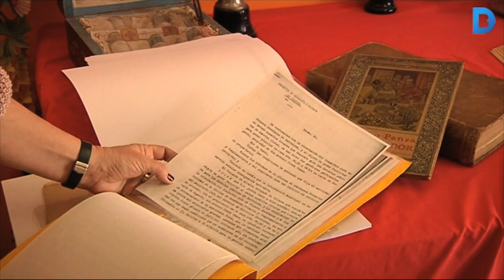L'antiga escola Perú canvia de nom pels 75 anys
Va fundar-se l'any 1939 en uns terrenys de la masia de Cal Maiol, cedits per Antoni Piera i Comas. El centre era mixte fins als 6 anys i a partir d'aquesta edat tots els alumnes eren nois. Això però va canviar a la dècada dels 70, moment en què el col·legi va deixar de dividir els infants per sexes. Més informació